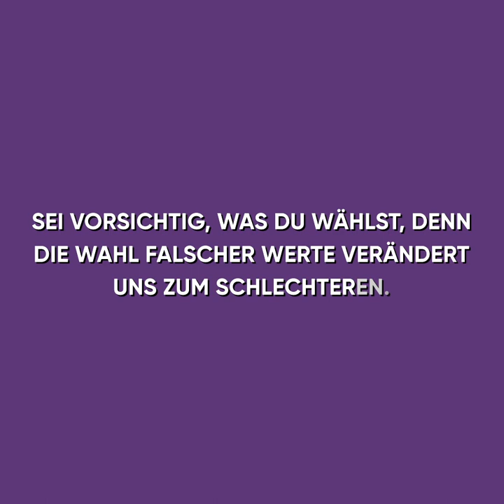Meine Schönheitsoperationen haben mich hässlich gemacht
In dieser bewegenden Zeichentrickanimation erfährst du, wie eine Frau nach einer Reihe von Schönheitsoperationen anfing, hässlich auszusehen.

Sie wurde in einer armen Familie geboren. Aber das hielt sie nicht davon ab, von einem reichen und wohlhabenden Leben zu träumen. Ihr größter Traum war es, in der oberen Gesellschaft anerkannt zu werden.

Und eines Tages ging ihr Traum fast in Erfüllung. Ein reicher und gut aussehender junger Mann wurde auf sie aufmerksam, als sie als Barista in einem Café arbeitete. Er verliebte sich sofort in ihre natürliche Schönheit und Bescheidenheit.

Doch ihre Träume zerbrachen, als sie zum ersten Mal an einer High-Society-Party teilnahm.